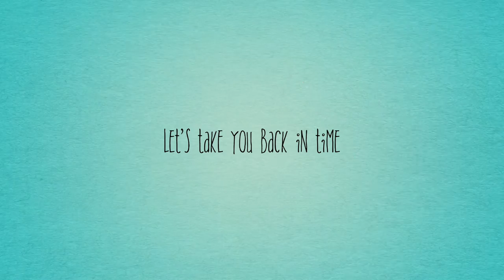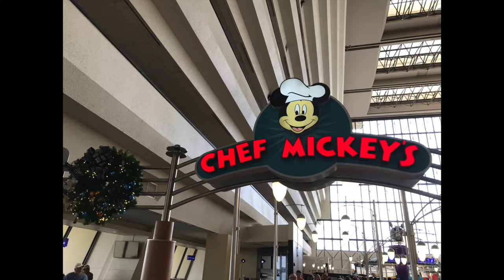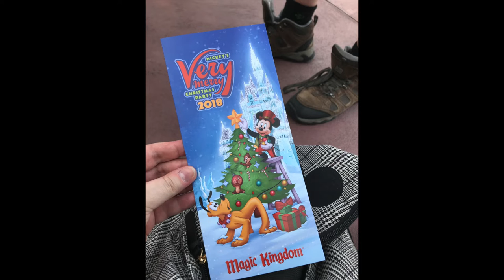Disney World Vlog | Christmas 2018 | November/December | Day 2 | Magic Kingdom | Chef Mickeys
Welcome to our DisneyWorld Vlog Series at Christmas (2018).

We went on this holiday at the end of November just after thanks giving. This was the first time we experience Disney world at Christmas. This holiday was also a holiday of firsts.

We hope you enjoy the magical memories made on a Disney Holiday.

This was filmed using a Panasonic HD-V160 camera.